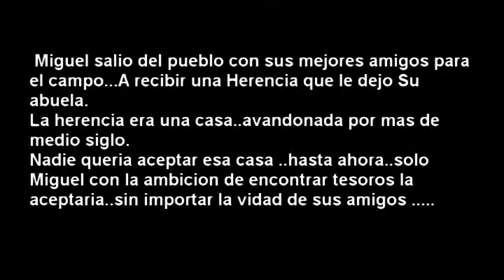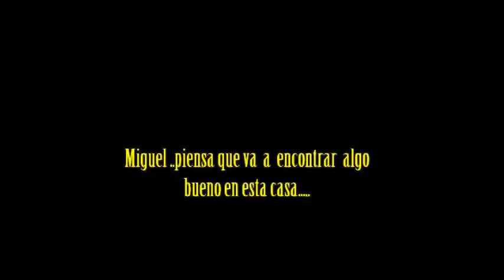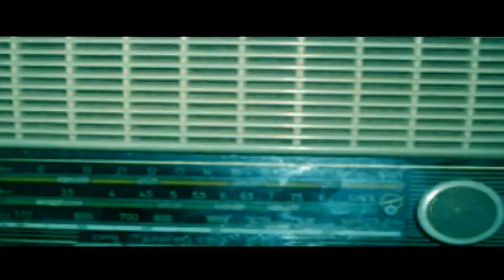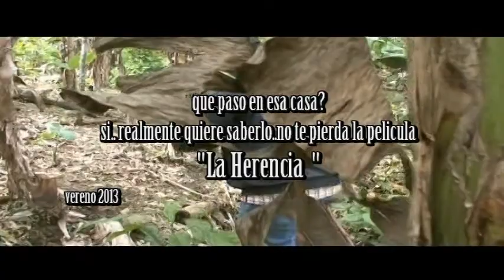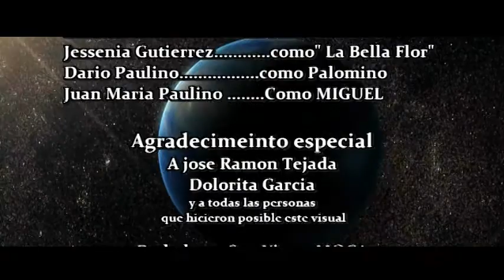PROYECTO PILOTO La herencia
Del Director..juan Maria paulino..nos llega este cortometraje. realisado como un ensallo.
Estamos trabajando duro..y estas imajenes son nada mas y nada menos que las practicas que estamos haciendo para realisar el cortometraje La HERENCIA.Estaremos publicando de manera oficial el cortometraje en el verano 2013.